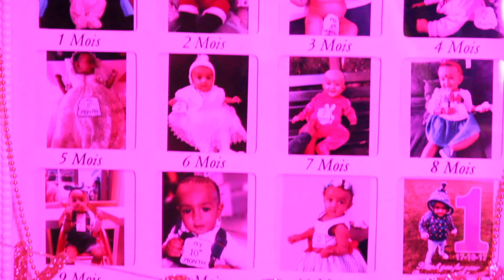Davida Diane's 1st Birthday highlights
Camera, Edited & Directed by Reshan Fernando

Silent Entertainment Productions.

Movie - Mersal
Song Name - Macho
Starring - Vijay, Samantha, Kajal Aggarwal, Nithya Menen
Singers - Sid Sriram, Shweta Mohan
Lyrics - Vivek
Director - Atlee
Producer - Sri Thenandal Films

Our Services:
TV Commercial (Pub)
Music Video
Wedding Video & Photography
3D Modeling
Film
Graphic design
VFX
Post Production